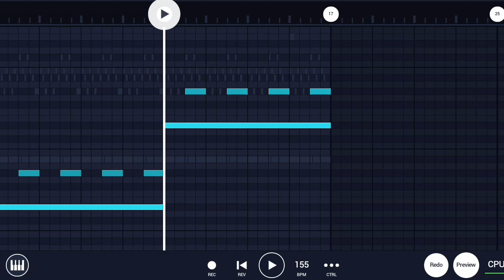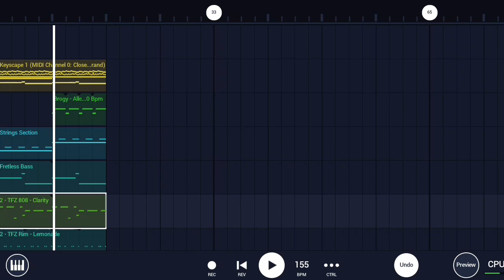How ATL JACOB MAKES Beats for Lil Durk, Lil Baby on FL studio mobile